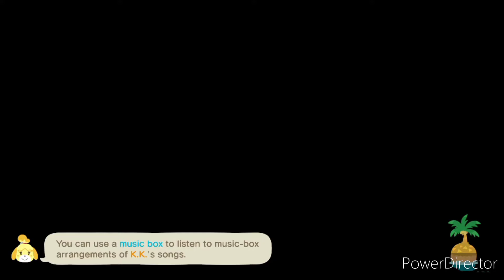Happy Birthday Whitney & A Surprise Campsite Visitor